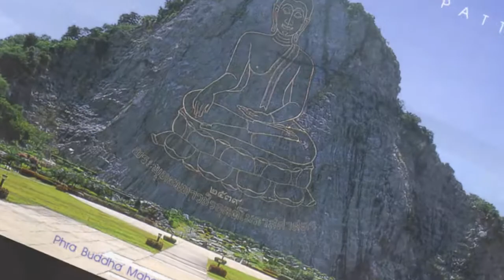pattaya pattaya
video foto pattaya